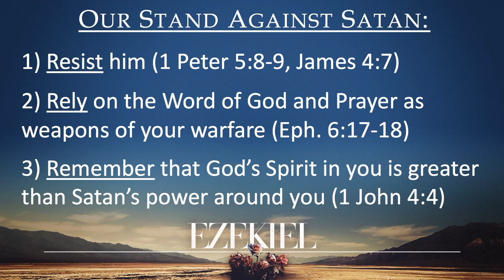Know Your Enemy | Ezekiel 28 | Gary Hamrick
6/30/2019

How much do you know about Satan?  He is determined to wreck your life, your marriage, your family, and your future.  The Bible calls him our “adversary” and our “enemy”.  Jesus said he is “a liar and the father of lies.”  Satan is always trying to deceive us, tempt us, and lie to us.  In Ezekiel 28, God describes Satan using the king of Tyre as a picture or a type of the devil.  In today’s teaching, Pastor Gary teaches us three simple ways we can stand against the Enemy.